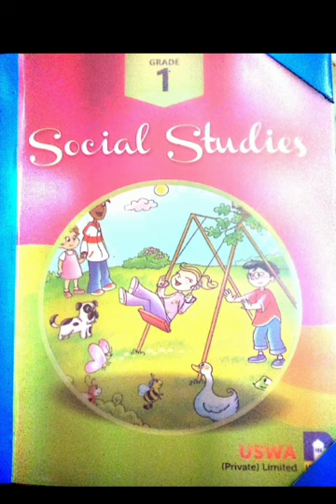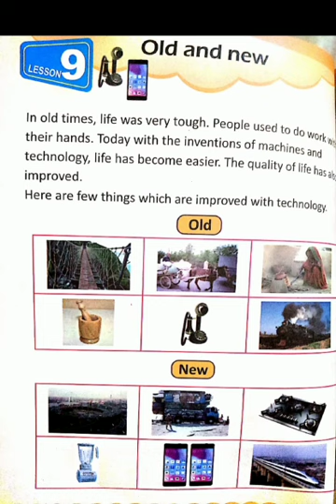Class One [Social Studies _ Old & New]